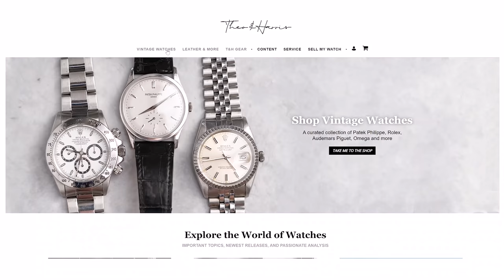The Rolex Day-Date, my life saving watch. + Rolex Datejust GIVEAWAY! (Halloween Special!)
We are giving away a Rolex at 100k subscribers! To win...

Woah spooky! Halloween is RIGHT around the corner and this year Michael will not be going out, just like the past few years. This time however, he has an excuse. What he ALSO has though is some GREAT MOVIES and some EVEN BETTER WATCHES! YA JUST CAN'T BEAT IT!!

Also what is a video if we aren't featuring Jen's gorgeous new Rolex Day-Date?